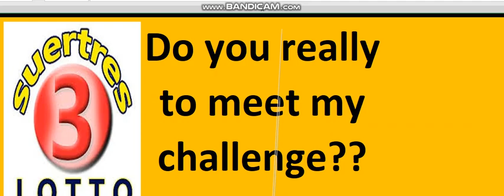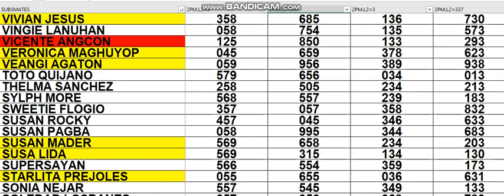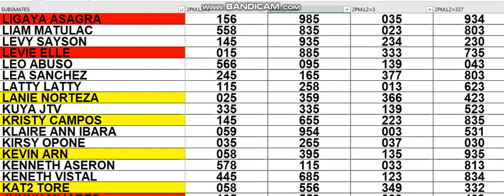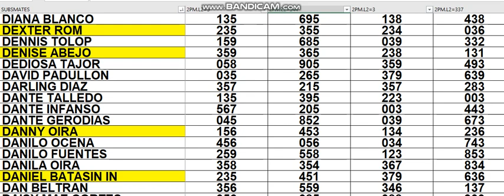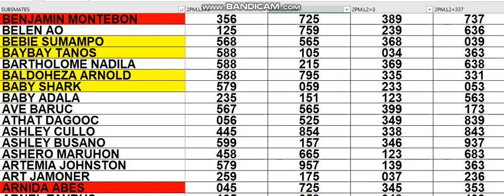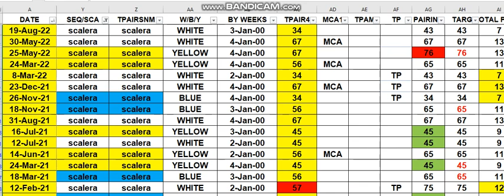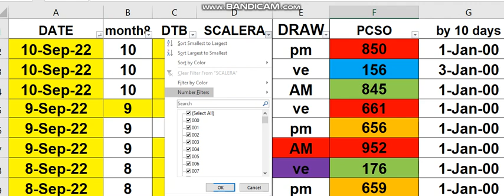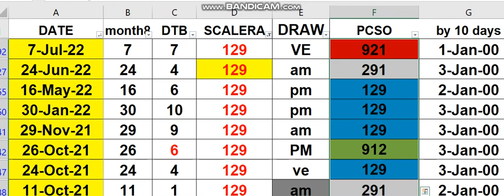SEPT 11 2022 HOW TO WIN 3D LOTTO CHALLENGE AS EARLY TODAY 2PM USING MY DATA